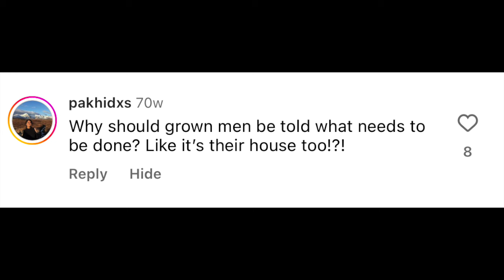Responding to Rude Women 😒|| 3 Tips for Navigating the Sass Around You 🧘‍♀️🫶🏻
Why is it happening? Why are women constantly hurting your feelings? Why do certain things trigger you while others don't? Why do I freeze when a snarky comment is made? What can I do?

Can you relate? We certainly can! Today we are talking about 3 reasons why women are either intentionally or unintentionally hurting your feelings, the 3 most hurtful topics and more importantly 3 tips to navigate through it all without feeling too defeated afterwards.

These tips are all based off of the principles in my book, Fascinating Womanhood! If you haven't read it, see where you can find it below!

🌸🌸🌸Want to learn more about Fascinating Womanhood? We have several best selling books- check them out below!

MY BOOK ☀️☀️☀️Fascinating Womanhood for the Timeless Woman:

MY WORKBOOK☀️☀️☀️Fascinating Womanhood for the Timeless Woman Workbook:

MY MOTHERS BOOK🌸🌸🌸Fascinating Womanhood, Vintage Edition:

MY MOTHERS WORKBOOK🌸🌸🌸Fascinating Womanhood, Vintage Edition Workbook:

MY MOTHERS BOOK FOR SINGLES🌺🌺🌺Fascinating Girl:

MY BOOK FOR LOVE❤️❤️❤️The Love Journal:

MY MOTHERS BOOK FOR PARENTS🌼🌼🌼All About Raising Children:

Bitcoin
1L1hhYydSK57GNPbcsiTcENjgNsCHTbzMt

Ethereum
0x8103fCF650C50057AD0838b24EC608b8Bc0823E8

Litecoin
LaX6jfJ3kWg61FjhFwG7amUpXJmRk5jQZL